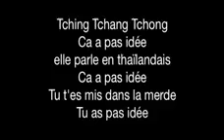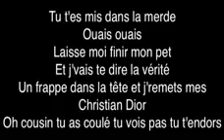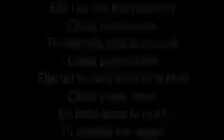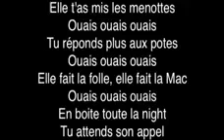tching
sa pas idee